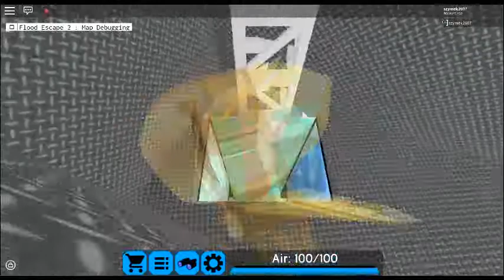Arctic Lab - Roblox fe2 map test by supermstarrobloxian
I love the music and the physics. very creative map here.
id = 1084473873